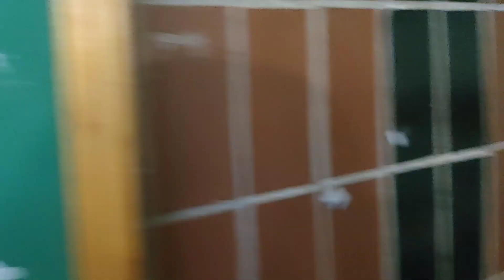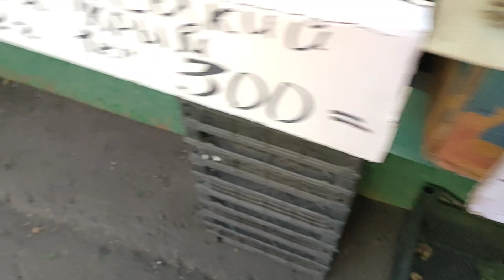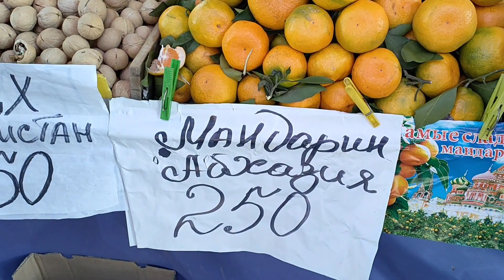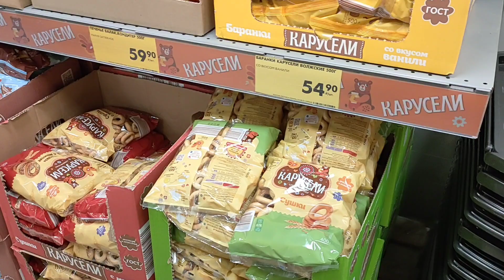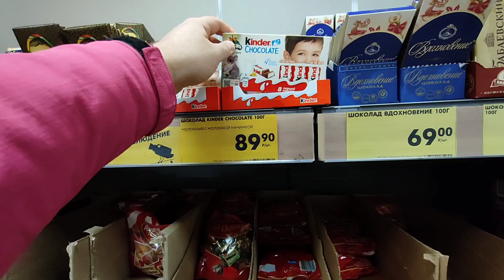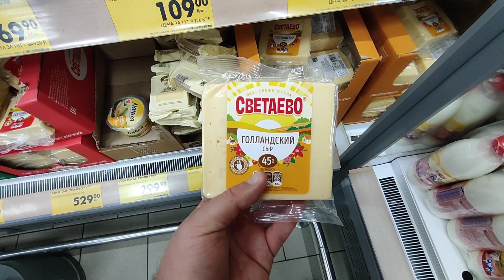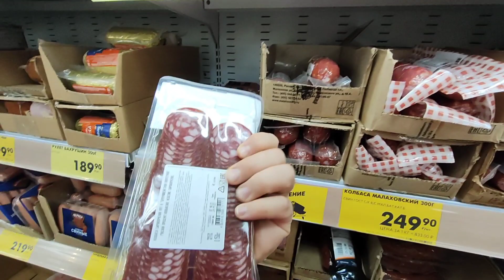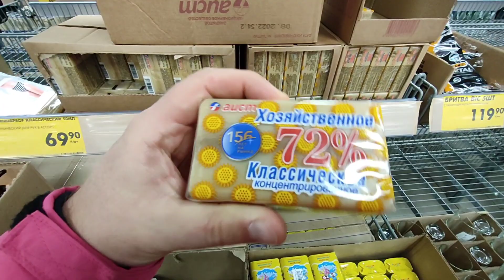Я ЖЕ МАТЬ ШОКИРОВАЛА! ЧИЖИК И ЦЕНЫ!